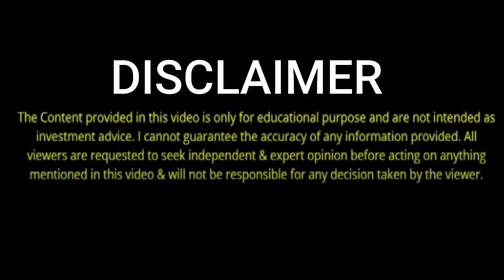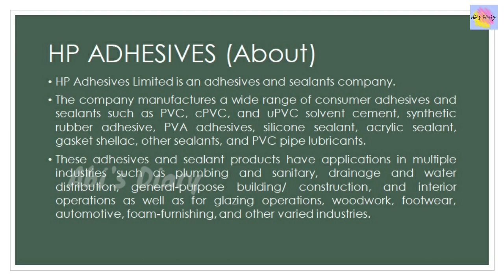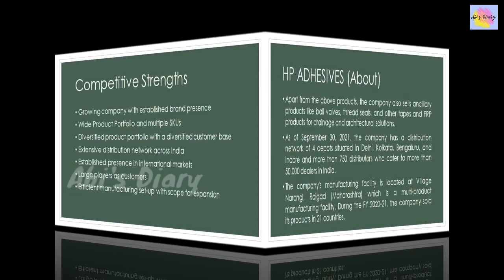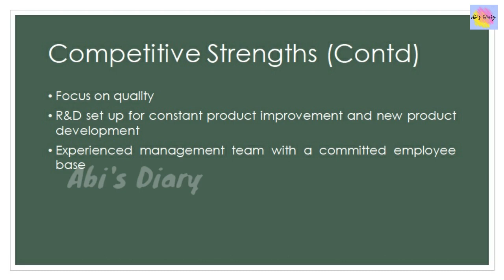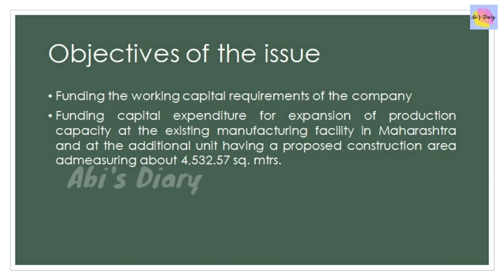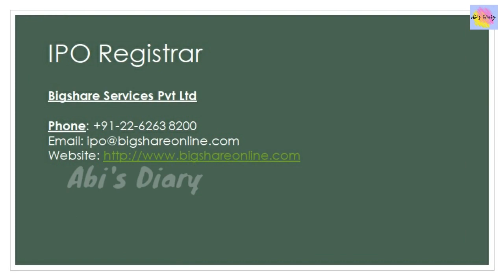HP Adhesives IPO - Apply Or Avoid 🔥 HP Adhesives IPO Analysis 🔥 HP Adhesive IPO News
We have Covered The Following Points

1. HP Adhesive IPO Company Profile
2. HP Adhesive  IPO Financial Results
3. HP Adhesive IPO Promoters
4. HP Adhesive IPO Lead Managers
5. HP Adhesive IPO Dates
6. HP Adhesive IPO Price Band & Lot Size

HP Adhesive IPO

UpcomingIPOInDecember2021
HP Adhesives IPO Premium
HP Adhesives IPO Review HP Adhesives IPO Analysis HP Adhesives IPO Details
HP Adhesives IPO Date HP Adhesives IPO Price Band
HP Adhesives IPO Size

HP Adhesives IPO news
HP Adhesives ipo
Apply or Not?
HP Adhesives IPO